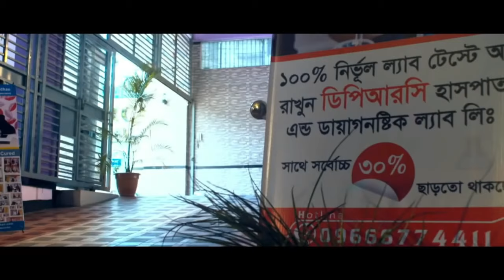রিউমাটয়েড আর্থ্রাইটিস হলে করনীয় । Rheumatoid Arthritis, arthritis treatment, RA, DPRC